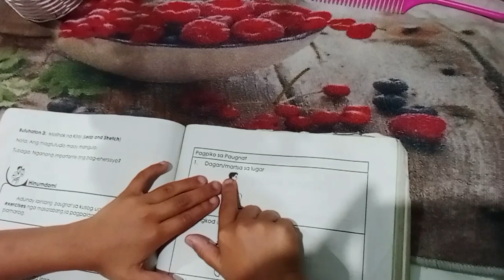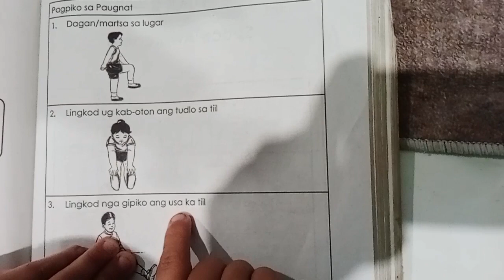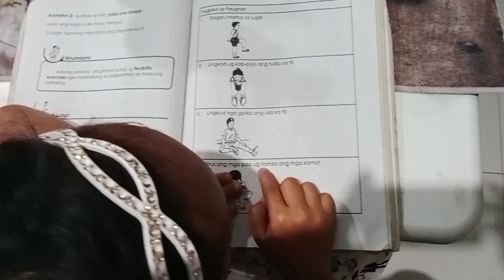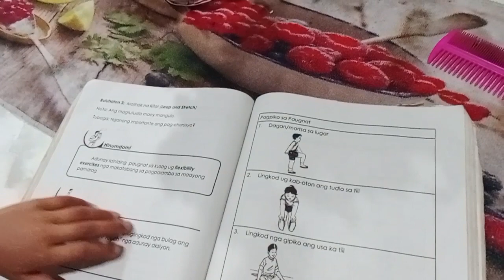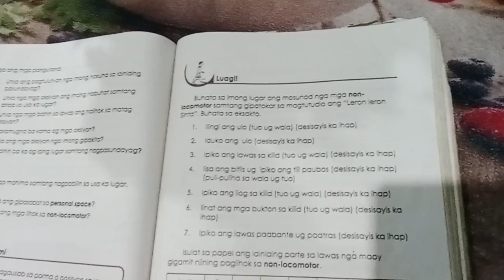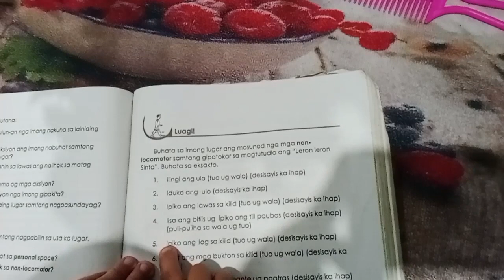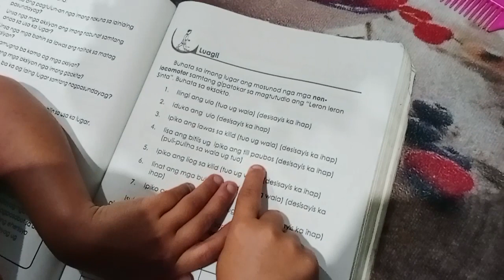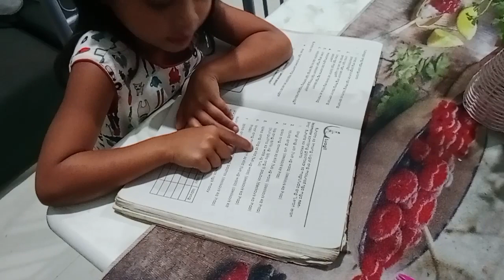PBteam Davao chef aiza Nag grow up na SI aiza sa kanyang pg aaral